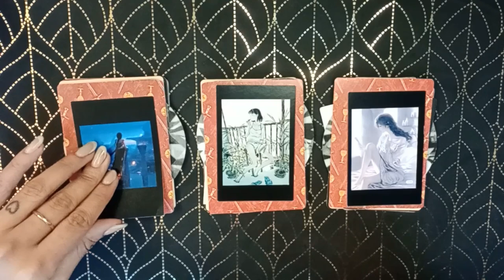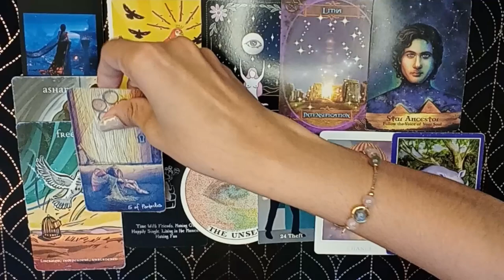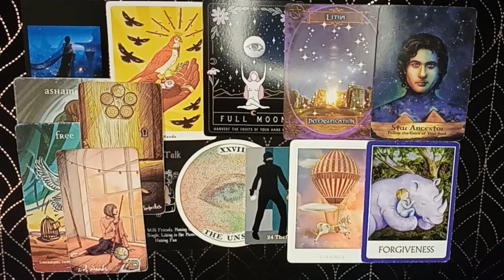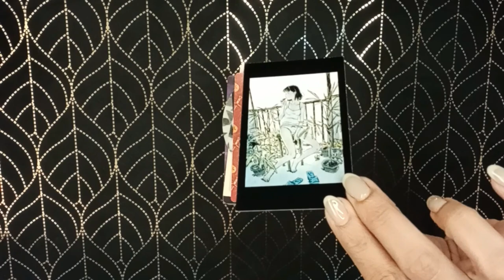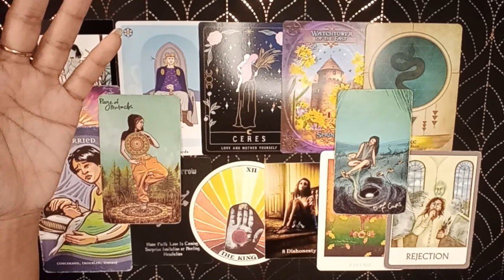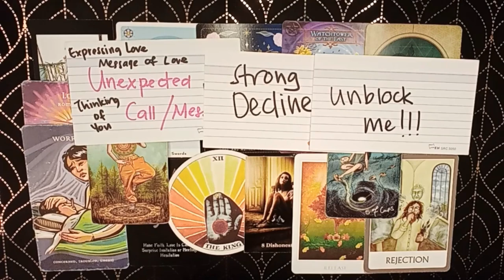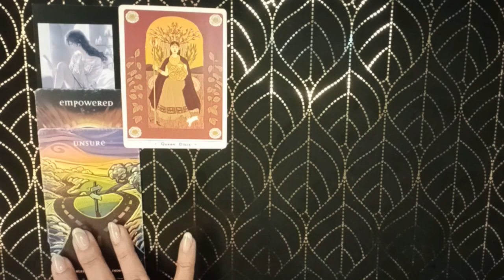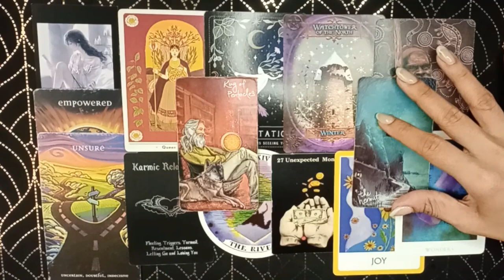Who's Keeping A Tab on You? And Why? | Pick A Card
Welcome Guys! Let us see on who is keeping a tab on you and why ❓😵‍💫

Timestamps📌
Intro • 0:00
Group 1 • 01:42
Group 2 • 22:07
Group 3 • 37:57

Facebook • Ra Tarot Reading ~ Page: Channeled by Ra

Be blessed 💋

Thank you for all your likes, comments and subscribes. You guys are amazing! ✨🌈